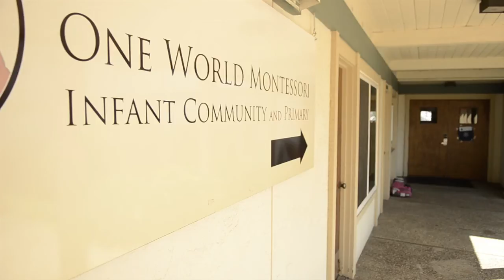One World Montessori - Episode 1 - Lessons in Practical Life